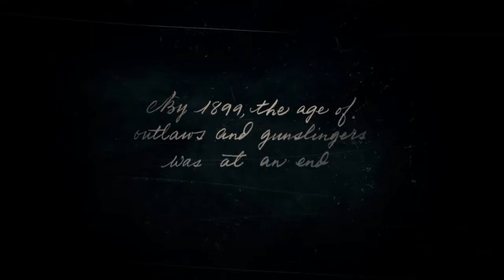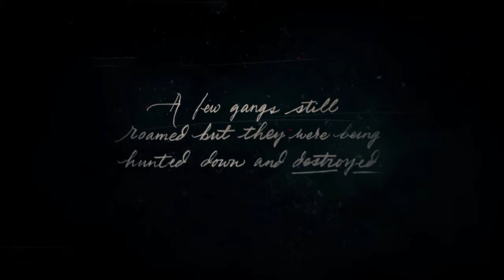TESTIN OUT RED DEAD REDEMPTION 2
Ending theme: "Spread" by Andre 3000